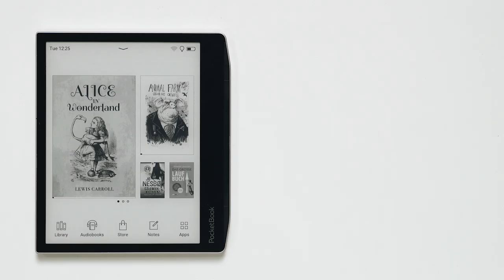Swiping on the display to control light functions (left side SMARTlight, right side brightness).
Swipe the screen up and down to adjust SMARTlight.
On the right side to set the brightness.
On the left side to change the color temperature.